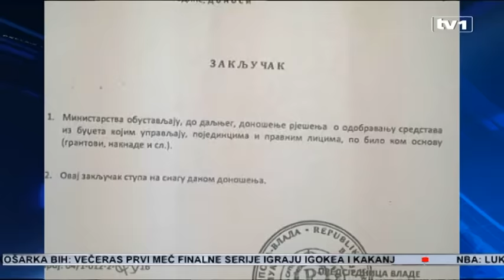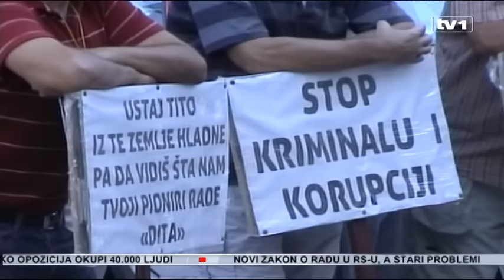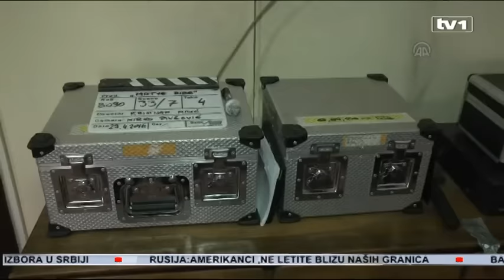Dnevnik u 17 - 30.4.2016.